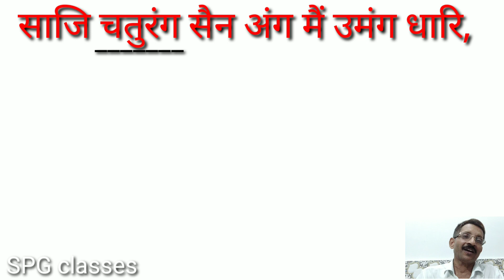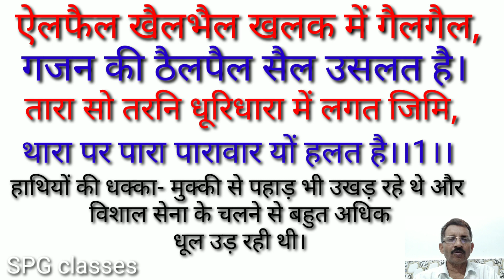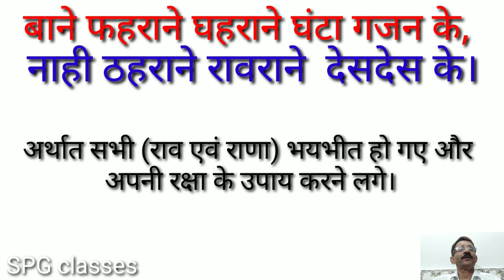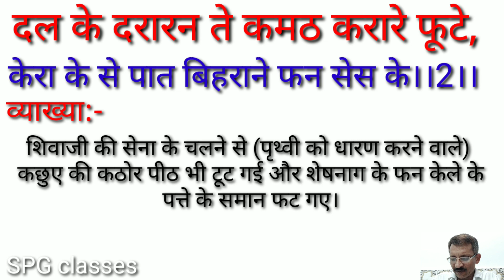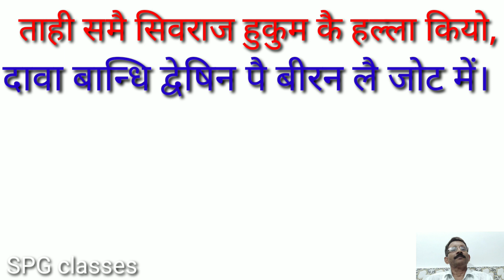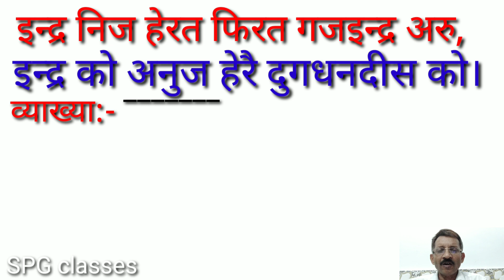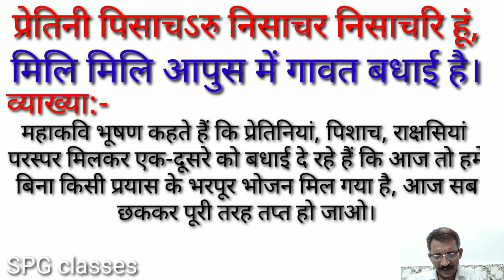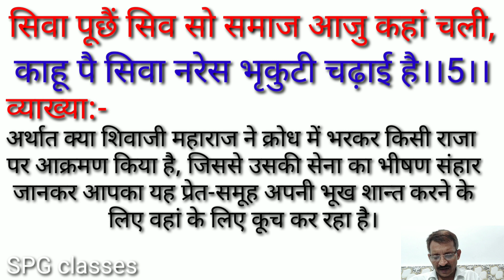shiva-shaurya class 11 Hindi#शिवा-शौर्य#SPG classes कवि भूषण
शिवा-शौर्य (कवि भूषण) कक्षा 11 हिंदी SPG classes
shiv-shaurya